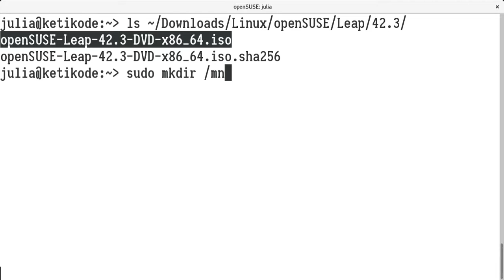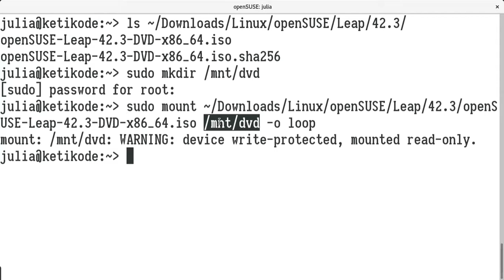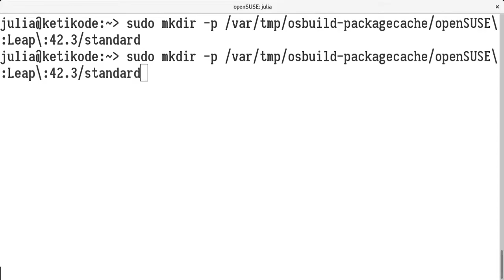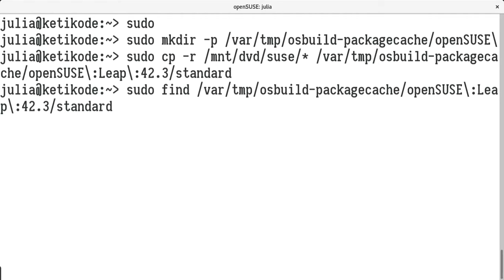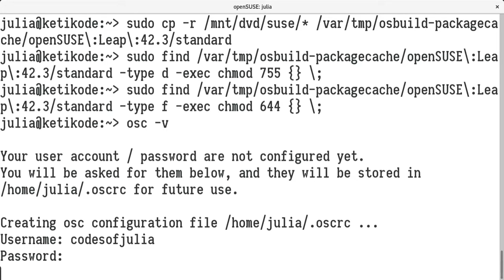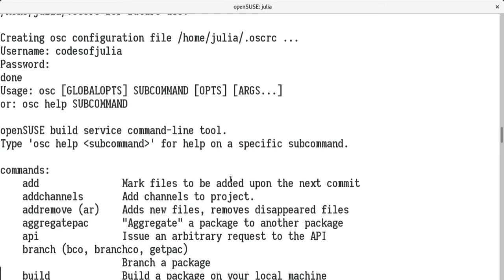Preparing OBS Local Package Building Environment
Preparing Open Build Service Environment for Building Software Package Locally